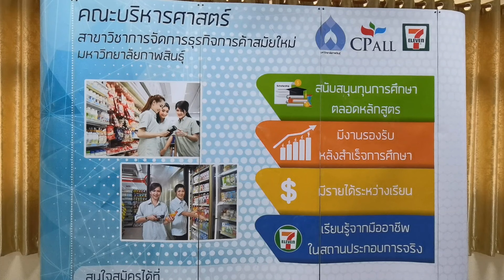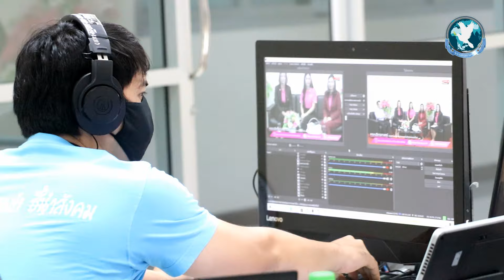7 ต ค 64 เสวนาผู้ประกอบการ MBA คณะบริหารศาสตร์ มหาวิทยาลัยกาฬสินธุ์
7 ต.ค. 64 เสวนาผู้ประกอบการ MBA คณะบริหารศาสตร์ มหาวิทยาลัยกาฬสินธุ์